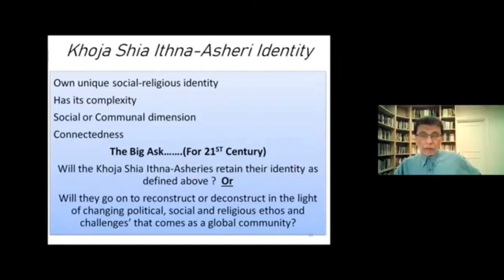Q & A - Understanding Our Present Through Our Past - Quest for KSI Socio-religious Identity Part 2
The Management Committee of Toronto Friends Friday Baraza presents

"Understanding Our Present Through Our Past" - “Khoja Shia Ithna-Asheries of East Africa: Their Quest for New Socio-religious Identity (1860–1960) – Book Author – Dr Sibtain Panjwani”

Awakening the Spirit of Enquiry in the KSIMC - The Awakening Project in the KSI Muslim Community'